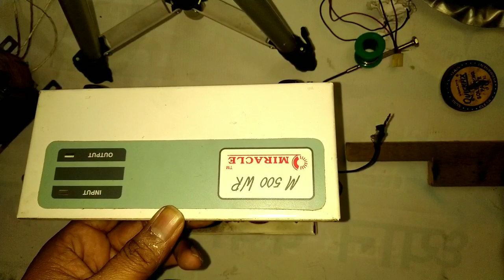how to repair automatic stabilizer